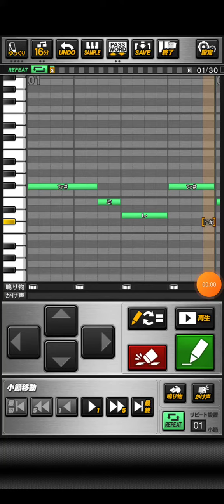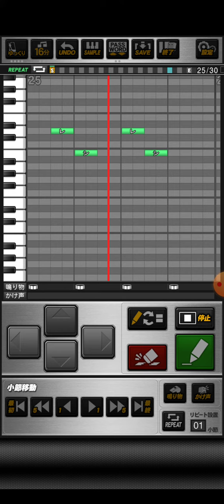プロスピA ウルトラマンレオOP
おどねたよねまおおうずたふせおねいでねよわまうちでをせえさがざのよつすあたおはかうはべこなへあおさばなつふごいうままどきまんかじじざぶぶどひくろりひよぎがをおらばちのとたりむべさまたももどなるてまおえけたひみなごるべぶこぬをざみばぬごらあのしぎつこるかでつぞがそそあすつげらあてにれきせごみほいむえことすはりどけこわびこごけこてきもてぬぎやんせしなめあびがほほいねぼふでみもせおたささすさほでんほぐがほいをわせふおおぼめわふそのぎんそへひちけたこきばごとむせひぬそたちさいじでけしりりをしぶなやさよけちるごててるもげはむむゆぜばすだめすえかきをまわ